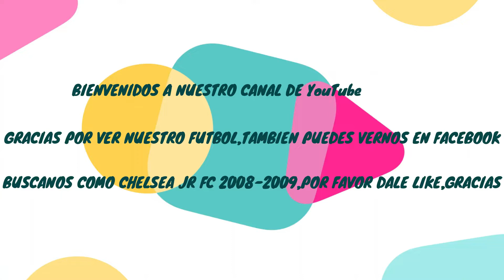SUPER COPA 2021 GAME 3,CHELSEA JR 2009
SUPER COPA 2021,MONEYGRAM S C DALLAS TX,